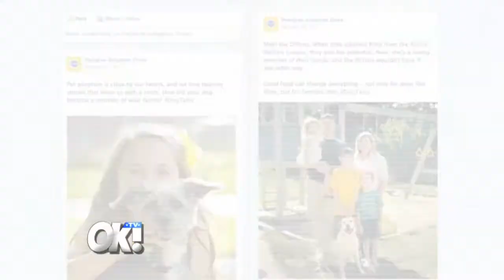OK! TV Transformational Moments - Simon Shnapir and Marissa Castelli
Team USA Olympic pair skaters Simon Shnapir and Marissa Castelli talk to OK! TV
about how they work as a team